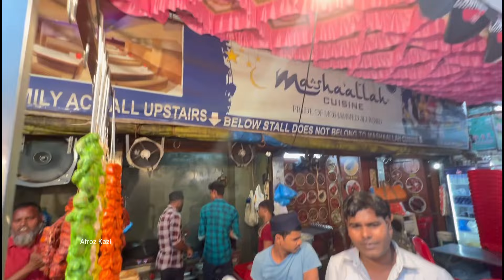Famous Mohammad Ali Road Street Food for Ramadan Iftar in 2024 | Ramadan Food Vlog | Afroz Kazi